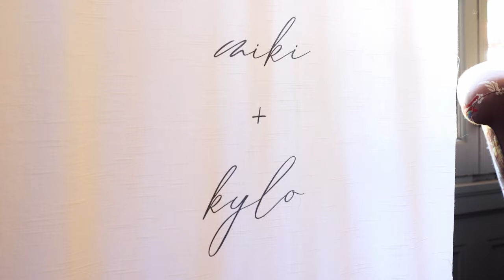Kylo & Miki Cautivar - Wedding Video Trailer - 4K HD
Here's the Wedding Video Trailer for Miki & Kylo Cautivar! Absolutely love this amazing couple, and so blessed to be part of their special day!